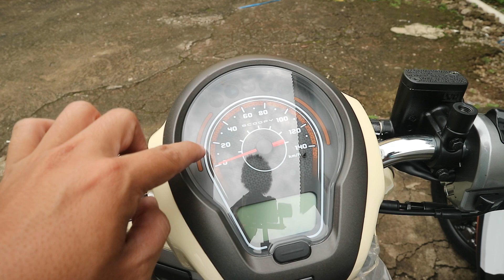Simak Perbedaan Honda Scoopy Stylish dan Fashion | Warna Apa saja yang Tersedia